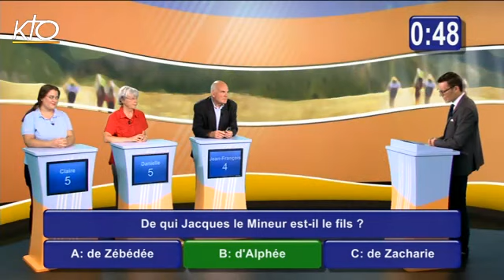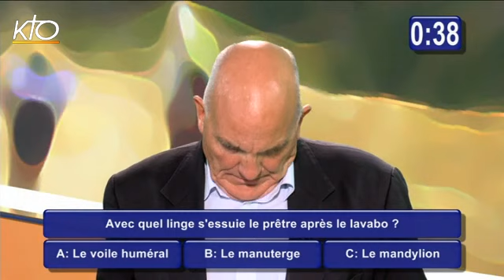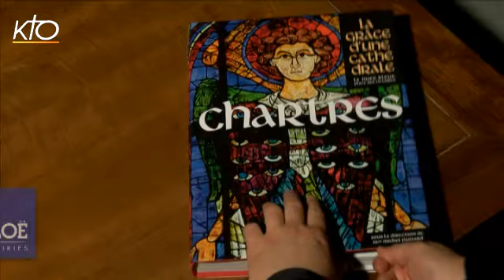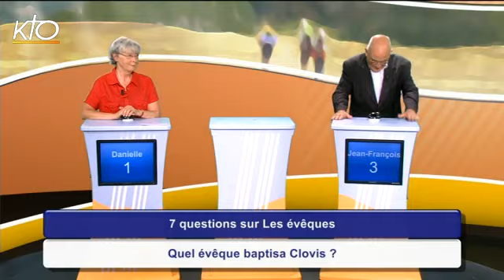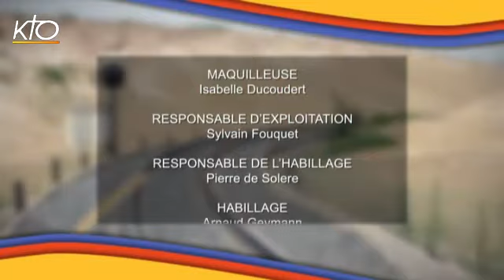Q.C.M. Finale du mois